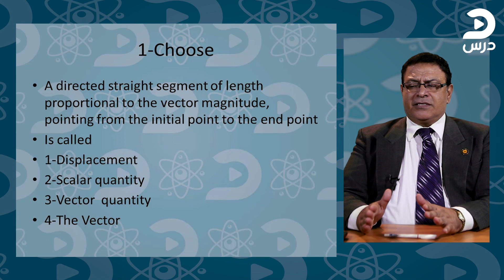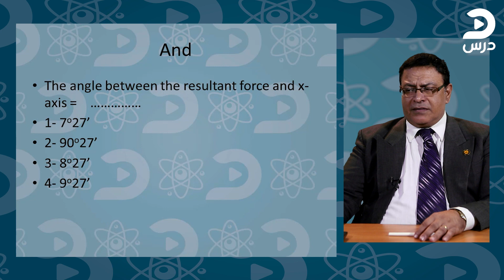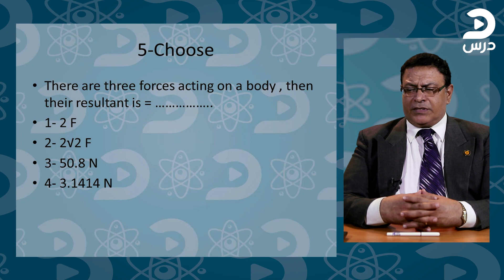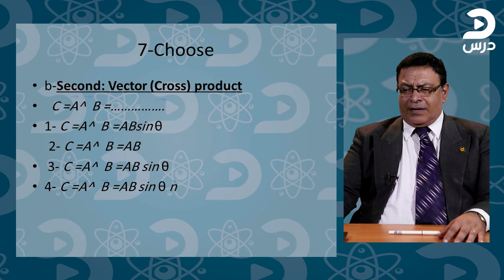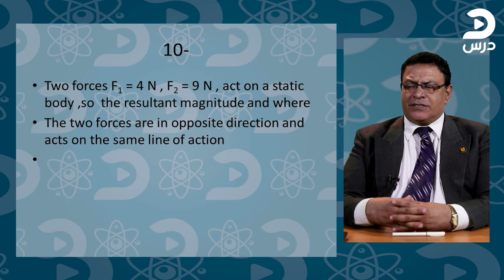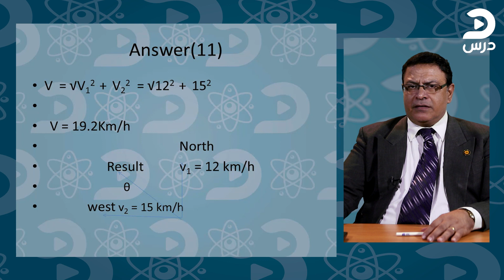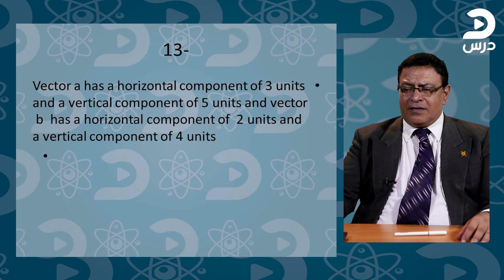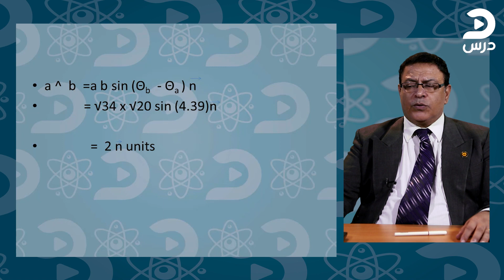الصف الأول الثانوي-Physics-عماد سامي-Scalar and Vector Quantities